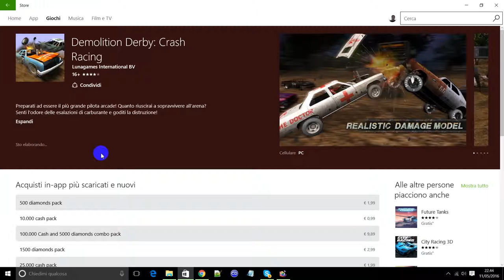DEMOLITION MAN Crash Racing